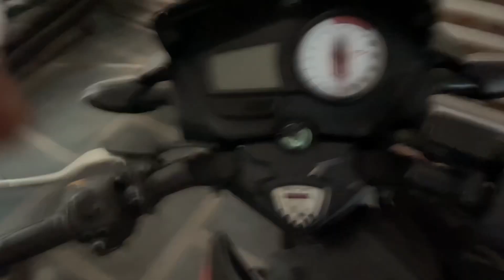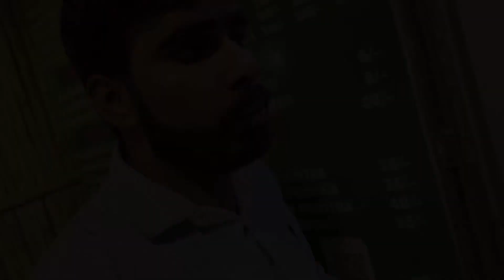Ye Kaisa Virus Hai😂|| Pavan Vlogs 8998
Ye Kaisa Virus Hai😂